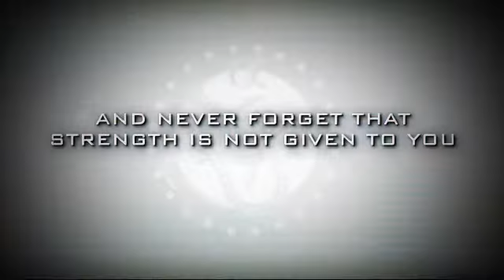Alpha Protocol Field Briefing: Developing Your Skills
Field Briefing: Developing Your Skills